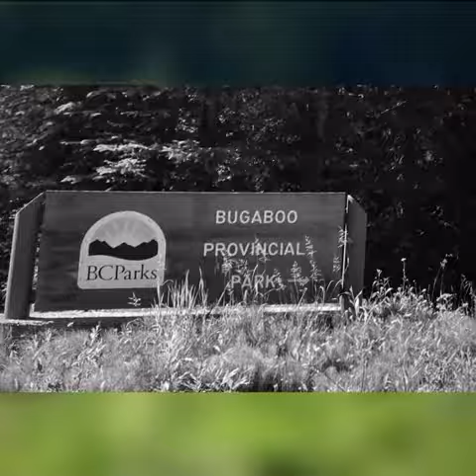Snow Patch Spire -Surfs Up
Bugaboos
2022